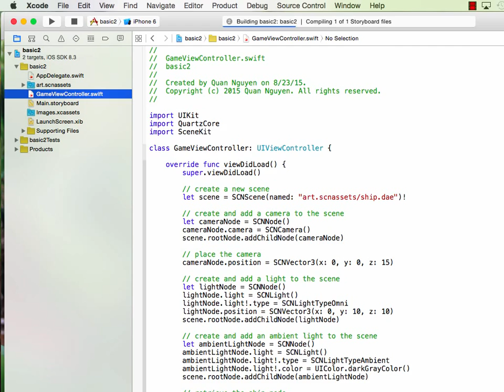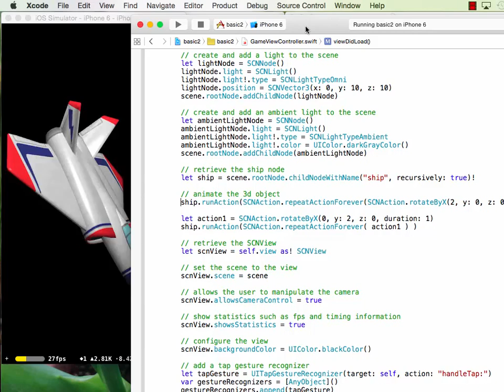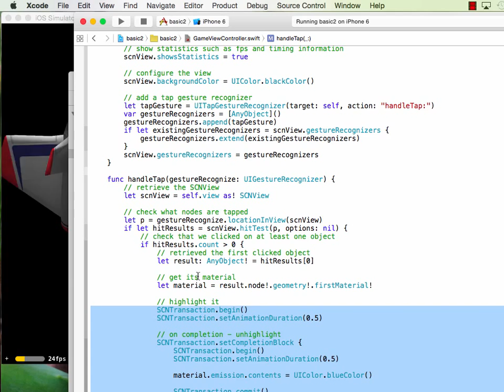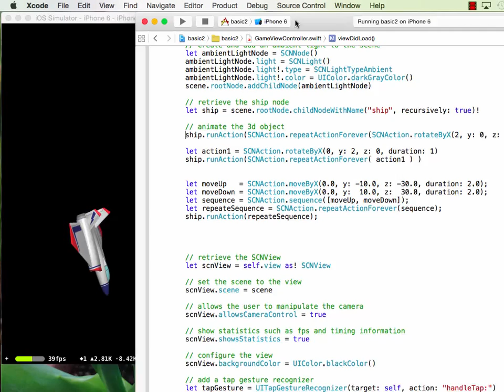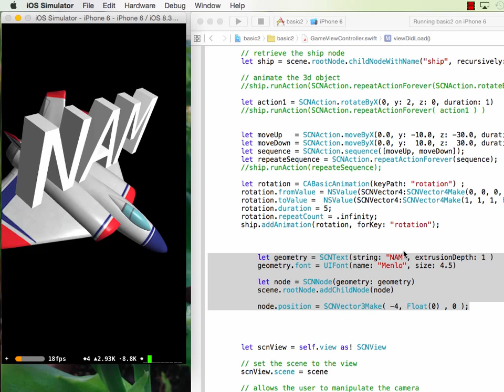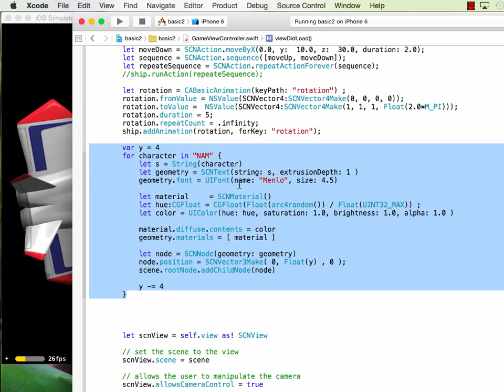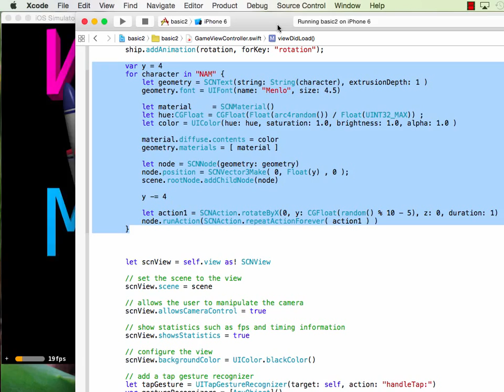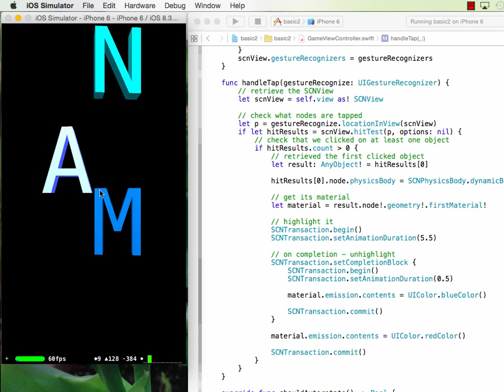(B) 3D Game with SceneKit: Basic Animation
Vietnamese. Basic animation in SceneKit for Apple Xcode.
        let rotation = CABasicAnimation(keyPath: "rotation") ;
        rotation.fromValue = NSValue(SCNVector4:SCNVector4Make(0, 0, 0, 0));
        rotation.toValue =  NSValue(SCNVector4:SCNVector4Make(1, 1, 1, Float(2.0*M_PI)));
        rotation.duration = 5;
        rotation.repeatCount = .infinity;
        ship.addAnimation(rotation, forKey: "rotation");
        for character in "NAM" {
            let geometry = SCNText(string: String(character), extrusionDepth: 1 )
            geometry.font = UIFont(name: "Menlo", size: 4.5)

            let material     = SCNMaterial()
            let hue:CGFloat = CGFloat(Float(arc4random()) / Float(UINT32_MAX)) ;
            let color = UIColor(hue: hue, saturation: 1.0, brightness: 1.0, alpha: 1.0 )

            material.diffuse.contents = color
            geometry.materials = [ material ]

            let node = SCNNode(geometry: geometry)
            node.position = SCNVector3Make( 0, Float(y) , 0 );
            scene.rootNode.addChildNode(node)

            y -= 4

            let action1 = SCNAction.rotateByX(0, y: CGFloat(random() % 10 - 5), z: 0, duration: 1)
            node.runAction(SCNAction.repeatActionForever( action1 ) )